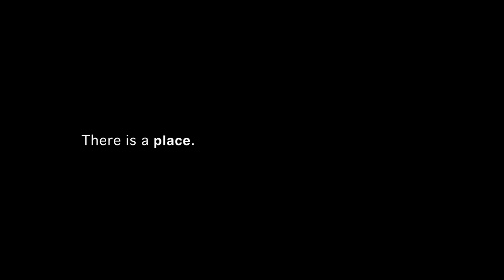Lone Mountain Ranch Winter Showcase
Lone Mountain Ranch is a destination where guests disconnect from the world, while connecting with others through unforgettable adventures in a natural setting. Moments are crafted through discovery, exceptional people, fun activities, and a breathtaking environment.